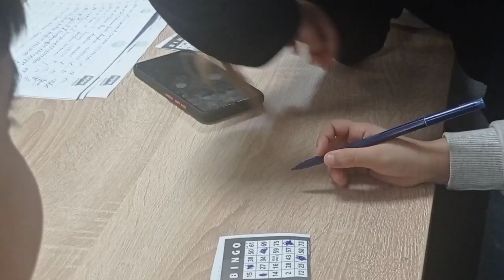Настольная игра на внимание BINGO, на канале LIKE EVA plus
Два психолога Светлана и Лилиана специально приехали к нам в центр, поиграть в эту игру, которая рассчитана на большое количество играющих, если посмотрите и вам понравится, подпишитесь, поставьте Лайк и напишите добрый комментарий! Заранее благодарю!